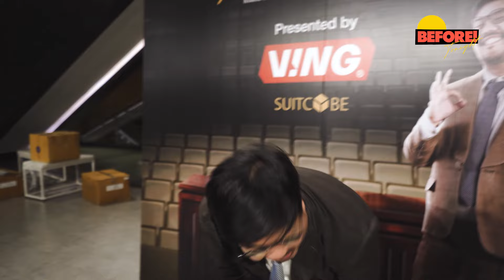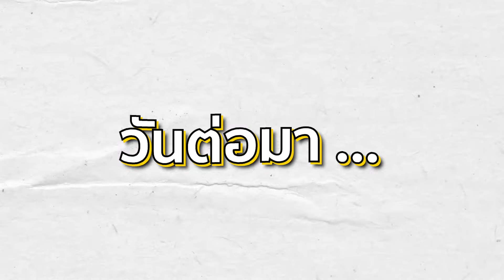VLOG BEFORE TONIGHT | EP.4 เบื้องหลัง On Stage & ณเดชน์ บุกTonight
พาชมเบื้องหลัง Katanyu Tonight On Stage
งานใหญ่ในโรงละครครั้งแรกของ Katanyu Tonight
และ เบื้องหลังรายการ Katanyu Tonight
ที่ ณเดชน์ และทีมนักแสดง ธี่หยด2 มาบุกถึงที่
จะสนุกสนานแค่ไหน ไปชมกันเล้ยยย